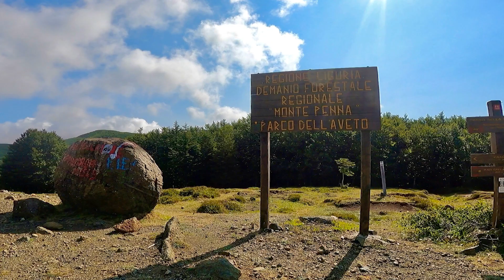Monte Aiona eMTB prima parte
In vetta al Monte Aiona con l'emtb... Partiti da Prato Sopralacroce siamo saliti al Prato Mollo e di lì al Passo della Spingarda. Poi, seguendo una traccia  che sale parallela al sentiero dell'Alta via dei Monti Liguri, abbiamo raggiunto rapidamente la vetta del Monte Aiona (in alcuni tratti, a causa della presenza di fastidiose pietre,  siamo saliti spingendo la bici. Dalla vetta  fino al passo delle Lame e da li al Lago di Giacopiane ci siamo goduti una discesa infinita, prima molto flou e divertente tra i faggi e gli abeti della Foresta delle Agoraie e poi, per sentiero, a volte un po scassato e tecnico, fino al Lago di Giacopiane. Per  strada  prima sterrata e poi asfaltata abbiamo poi raggiunto il punto di Partenza a Prato Sopralacroce. Un Gran bel Giro...